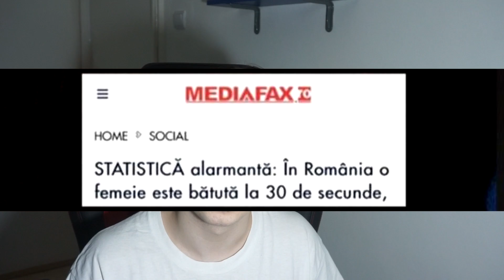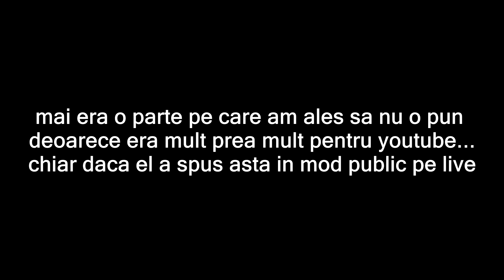Colo - "Era caterinca bro" (Mesajul meu pentru Colo)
Codul "THEREALRED15" pentru reducere de 15 lei la orice comanda de minim 30 de lei de pe FOODPANDA folosind plata online la restaurantele care accepta vouchere!